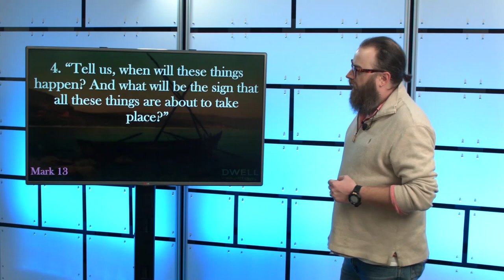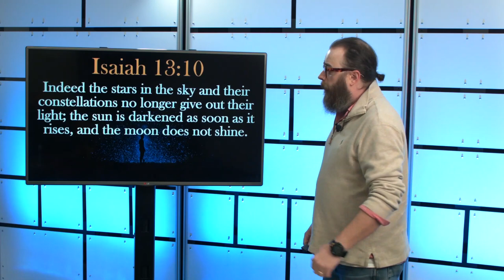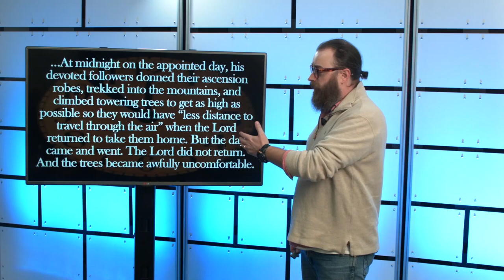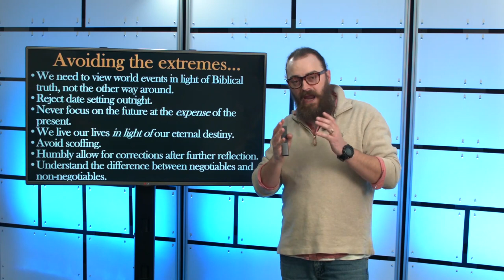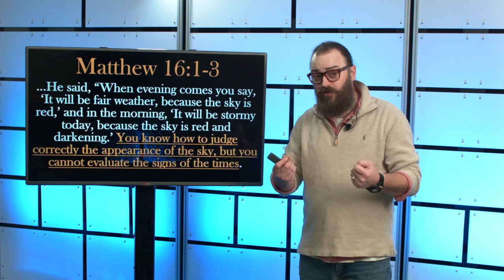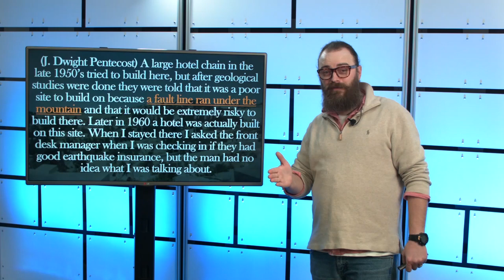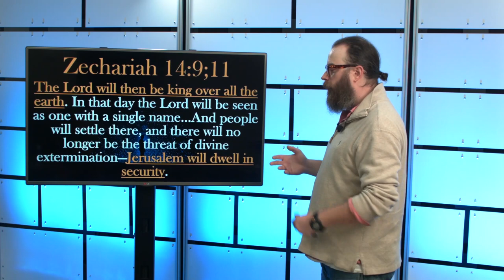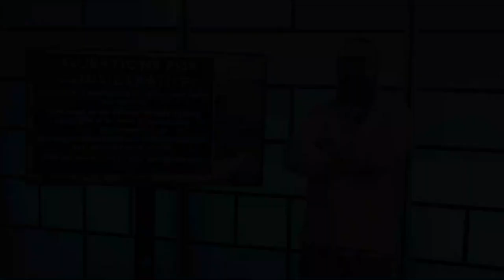Mark 13:24-37 - The Return of Christ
We will study Jesus' description of his second coming. Hopefully by the end you will have a well-rounded understanding of this incredible future event.